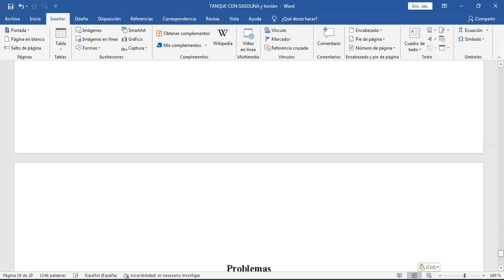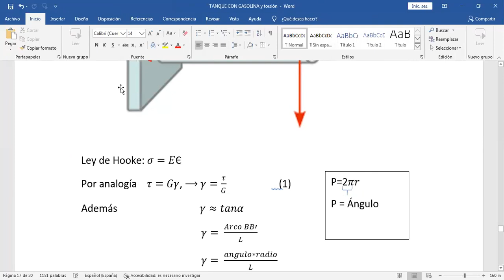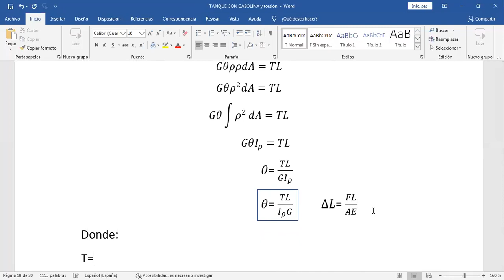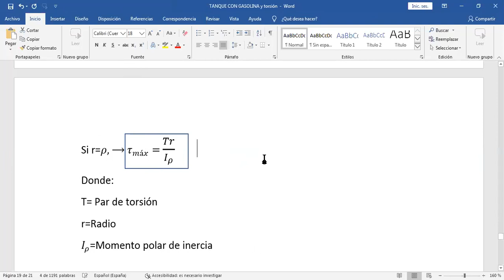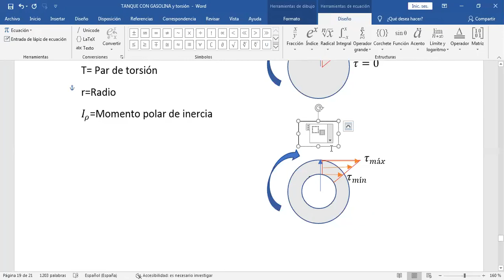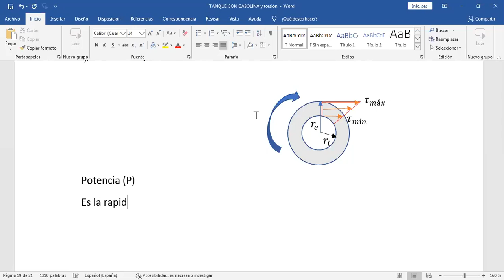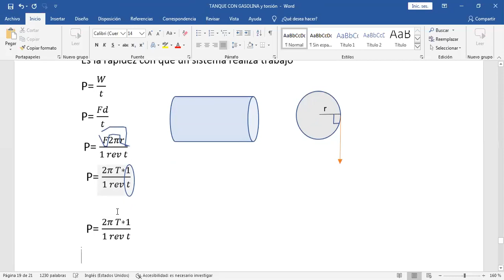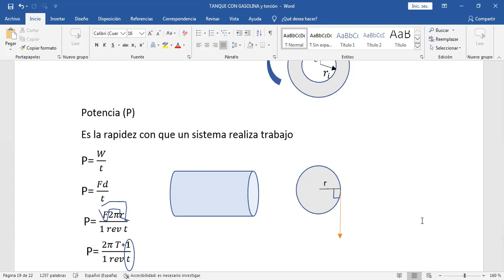TORSIÓN, ÁNGULO DE TORSIÓN, TENSIÓN CORTANTE DE TORSIÓN Y POTENCIA DE UN ÁRBOL O EJE EN ROTACIÓN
TORSIÓN, ÁNGULO DE TORSIÓN, TENSIÓN CORTANTE DE TORSIÓN, POTENCIA DE UN ÁRBOL O EJE EN ROTACIÓN